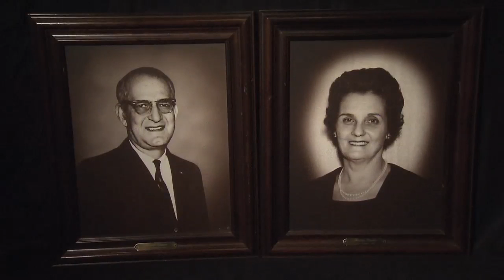Little Dutch Restaurant | Tennessee Crossroads | Episode 2342.1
Tennessee Crossroads travels to Morristown, TN to profile a local restaurant and the incredible story behind the couple that run it. Join Nashville Public Television's Tennessee Crossroads to find out more about The Little Dutch Restaurant.